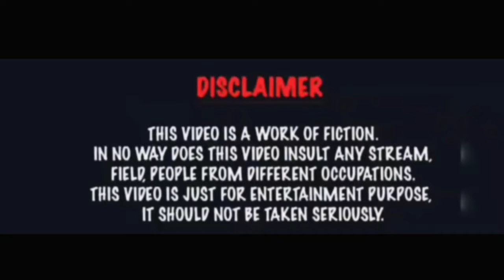A Tribute to My Forever captain MS Dhoni | Captain Cool | Chennai super kings IPL 2020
Act performed by : Manish Trikha

music and videos used in between belongs to the respective creators.